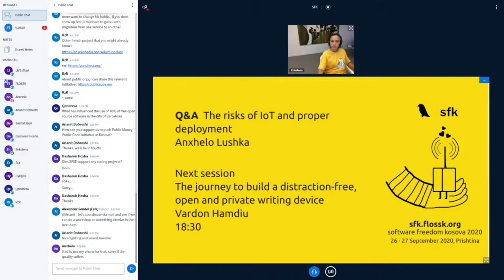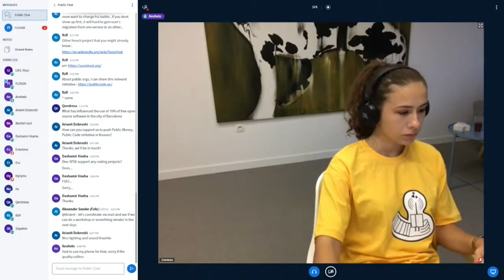The risks of IoT and proper deployment - Anxhelo Lushka [Talk]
Anxhelo Lushka [Talk] -
The risks of IoT and proper deployment

In this talk Anxhelo will highlight the risks associated with the use of IoT devices, what can happen in the case of an inadequate deployment and tips & tricks on how to properly deploy your own IoT network.